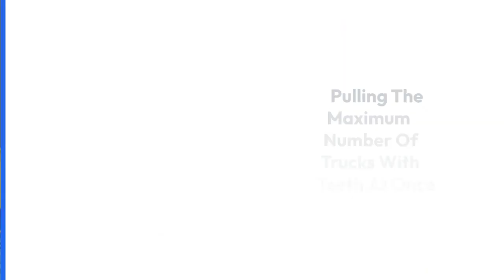Pulling The Maximum Number Of Trucks With Teeth At Once World Record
THE WORLD RECORD FOR pulling the maximum number of trucks with teeth at onCE IS ACHIEVED BY ASHISH SONI ALSO KNOWN AS B.K ASHISH ON 17 APRIL 2023 IN MANIPURAM, BHOPAL, MADHYA PRADESH, INDIA. HE PULLED THREE TRUCKS at once for 20 meters BY HIS TEETH IN 1 MINUTE 15 SECONDS ON 1 APRIL 2019 AT PRAJAPITA BRAHMA KUMARIS ISHWARIYA VISHWA Vidyalaya, INTERNATIONAL HEADQUARTER, MOUNT ABU, RAJASTHAN, INDIA, AND HAS SET A RECORD FOR THE WORLDWIDE BOOK OF RECORDS.

About world record holder Ashish Soni (B. K ASHISH)

Ashish Soni, also known as B.K Ashish, had been working hard for years to achieve a world record. On April 17th, 2023, Ashish was finally ready to attempt his record-breaking feat of pulling three trucks with his teeth in Manipuram, Bhopal, Madhya Pradesh, India.

He was surrounded by family and friends who were cheering him on and encouraging him every step of the way. He was determined to make this accomplishment and prove that nothing is impossible if you truly believe in yourself. he had strengthened his jaw muscles with a unique set of exercises he had invented himself. He also worked on his mental strength - regularly meditating at the local Brahma Kumaris Ishwariya Vishwa Vidyalaya International Headquarters.

The day of the event arrived and the crowd gathered around the trucks with bated breath. Murari appeared looking calm and focused despite the huge task ahead of him. He began to take deep breaths as if steeling himself for what lay ahead. Then suddenly he started running towards the trucks

Ashish began the attempt by preparing mentally and physically by doing breathing exercises and stretching exercises. He then got into position by lying on the ground with his teeth gripping the rope attached to the three trucks. As soon as he was ready the countdown began until finally he pulled and lifted all three trucks together.

The crowd watching was amazed at what he had achieved and began cheering for him loudly. Everyone ran up to congratulate.